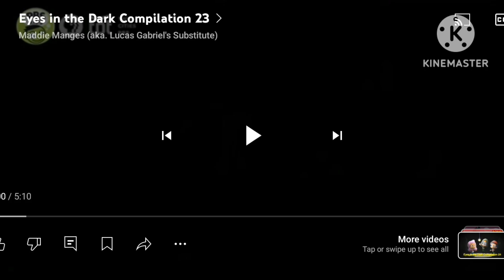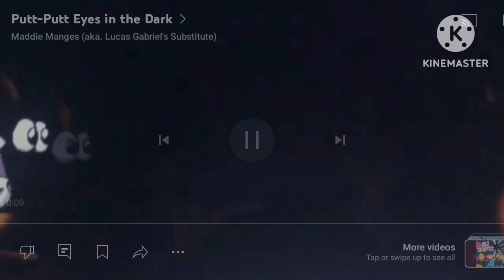eyes in the dark compliton 4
the numtums
pj masks
oddbots
wild kirrts
philly and Friends q
robby blue koala
ii inanimate Insanity
putt-putt
yup yups animated
yup yups
endless
de terre